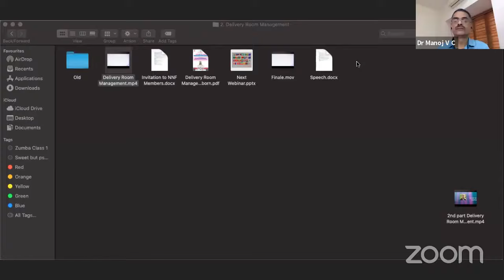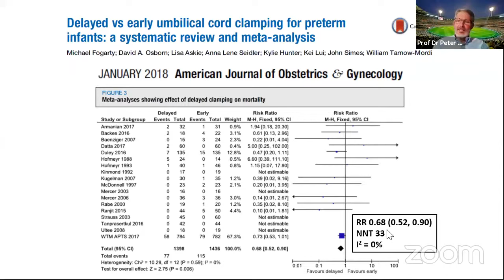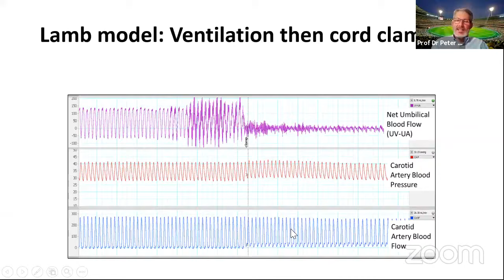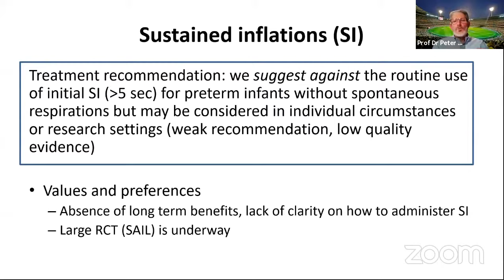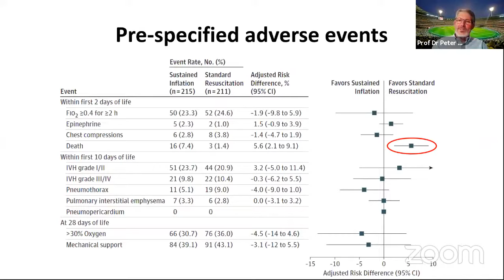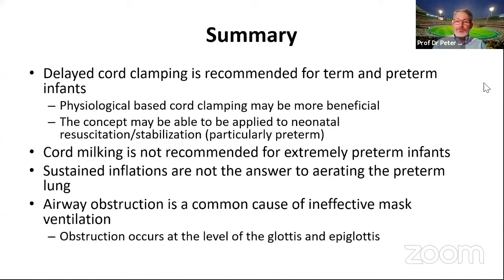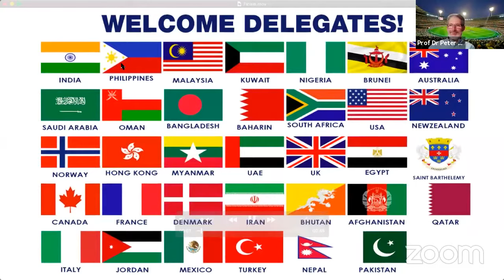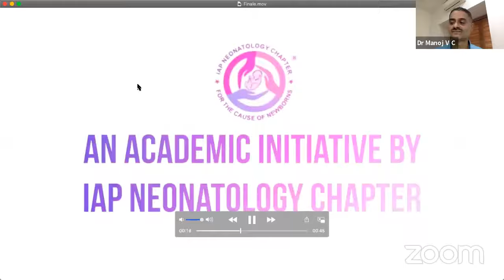Delivery Room Management: Evidence Base and Future Perspectives by Prof Dr Peter Davis